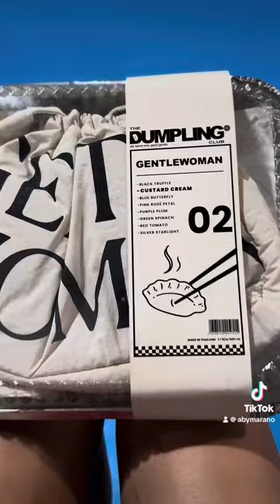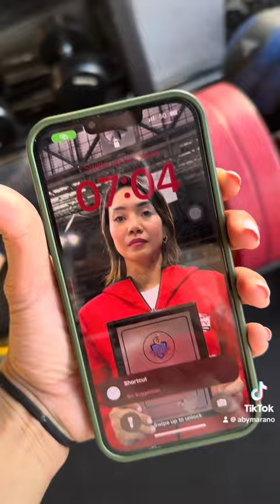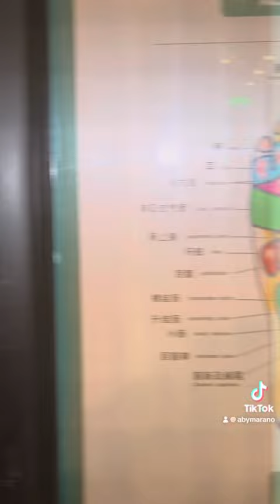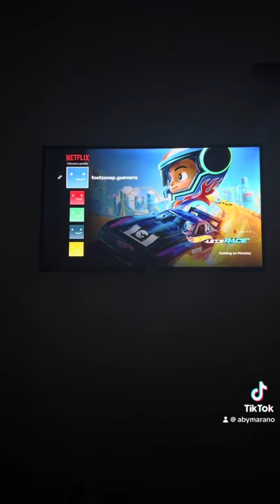a day with më (mini vlog)